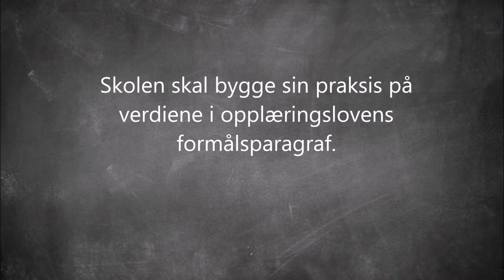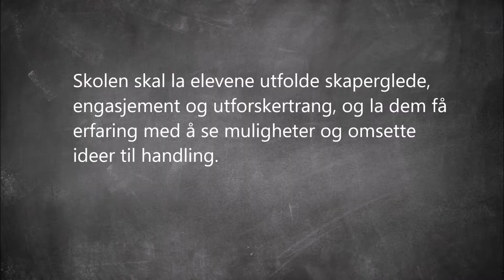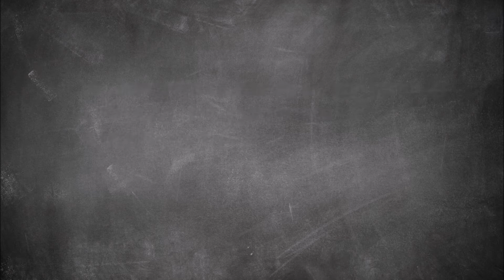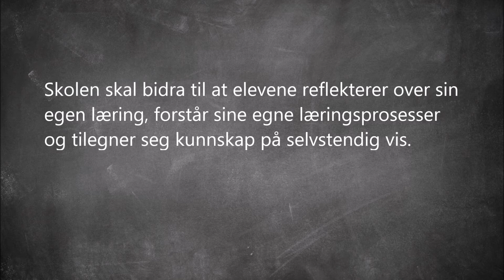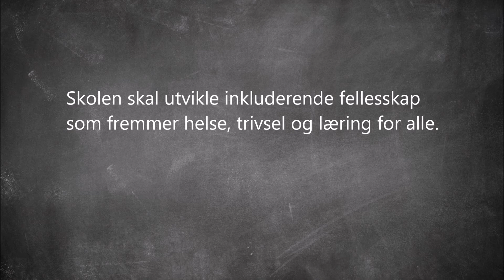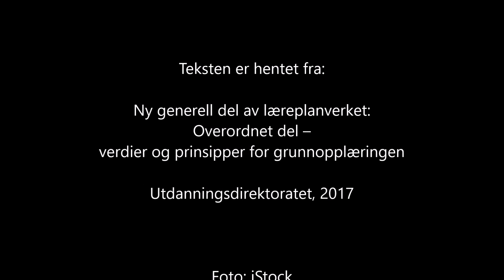Overordnet del – verdier og prinsipper for grunnopplæringen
Overordnet del – verdier og prinsipper for grunnopplæringen er en del av læreplanverket, og er fastsatt ved kongelig resolusjon 1. september 2017.

Overordnede delen av læreplanverket utdyper verdigrunnlaget og de overordnede prinsippene for opplæringen – både pedagogisk praksis og samarbeidet mellom hjem og skole.

Formålsparagrafen i opplæringsloven (§1-1) sier blant annet at opplæringen skal bygge på grunnleggende verdier i kristen og humanistisk arv og tradisjon. Elevene skal utvikle kunnskap, dyktighet og holdninger for å mestre livene sine og kunne delta i arbeid og fellesskap i samfunnet.